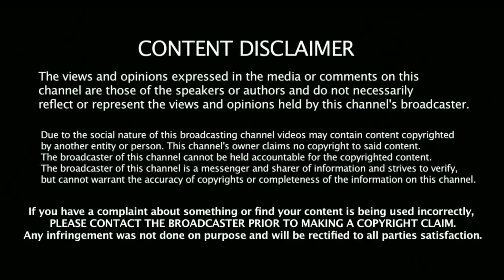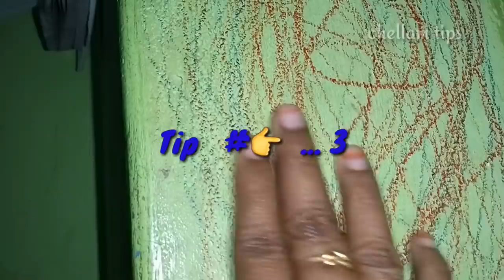6 useful cleaning Tips in tamil || cleaning Tips & New ideas tamil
bucket cleaning tips, comp cleaning tips,

🌹recommended video's 🌹